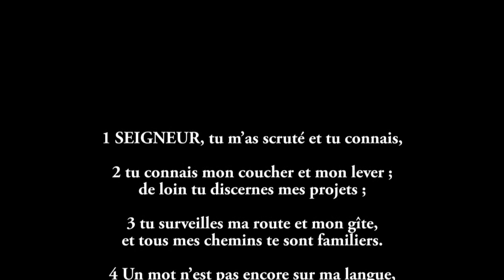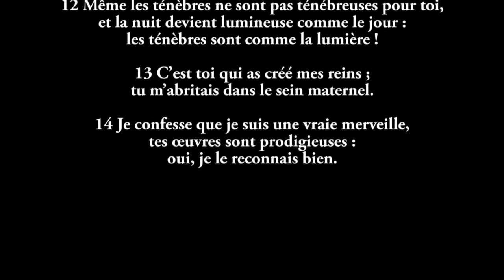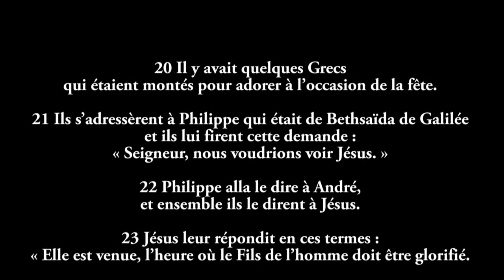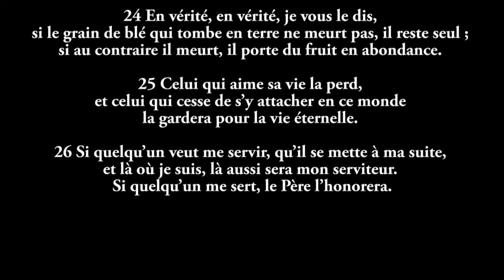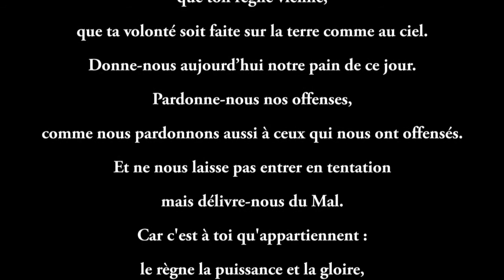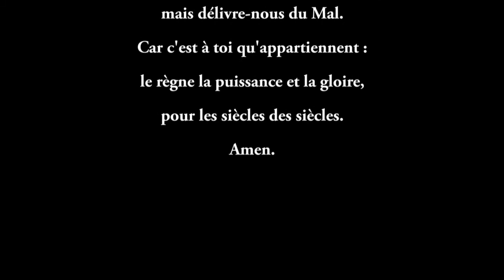Culte des Rameaux - 05 avril 2020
En période de confinement nos activités continuent sur les réseaux. L'Eglise à la maison !
En ce dimanche des Rameaux, nous entrons dans la semaine sainte. Nous vous invitons à vous installer au calme et confortablement chez vous, pour profiter de l'église à la maison.